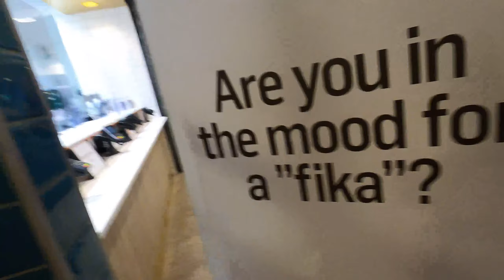Winning 2nd Place in Sweden!!🥈🔥 | Ryan Vlog's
Watch my vlog in Idre Fjäll and me winning second place on my favourite course!!🔥

Thumbnail credits: @gepapictures 📸

About me:
I am a Swiss-British citizen. My career as an athlete went to the professional level in the season 15/16.

Sports have always been a big part of my life. After several injuries, stunted progress, and loss of motivation I quit my alpine ski career in the season 10/11.

2017 marked the beginning of my vegan journey. The idea originally sparked when I was in rehab from an injury. Ever since it turned into my lifestyle and my focus has been on caring for the animals and trying to keep my ecological footprint as small as possible.

Victories:
... FIS Race 2014
... Europacup Race 2015, Orcieres
... Worldcup Race 2015, Montafon
... Europacup Win 2015, Val Thorens
... Europacup Overall 15/16
... (and only) ACL 2017, Sunny Valley
... Worldcup Win 2019, Feldberg

The 19/20 season started off in Val Thorens where I took 3rd place. In Montafon I was able to celebrate my second World Cup Victory, and in Idre the third. I closed the season as the best Swiss, and second in the Overall World Cup - making it my best season so far!

In Crans-Montana I became the Swiss Champion in Skicross for the first time in 2020.

Goals: 🏅
1st in Overall Worldcup
World champion
Swiss champion

Future: 🏆
As long as my body and mind will keep competing at this level I would like to continue until the 2026 Olympics.